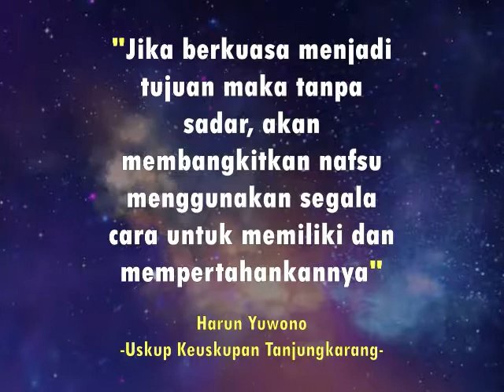Dendam Politik Said Didu Kepada Jokowi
"Said Didu adalah mantan komisaris sekaligus mantan petinggi di salah satu perusahaan era Jokowi. Setelah lengser alias dipecat pada bulan Desember 2018, dia tampak melontarkan kekecewaan berupa kata-kata tidak sopan kepada pemerintahan Jokowi. Sungguh sifat tak terpuji dari seorang mantan petinggi.